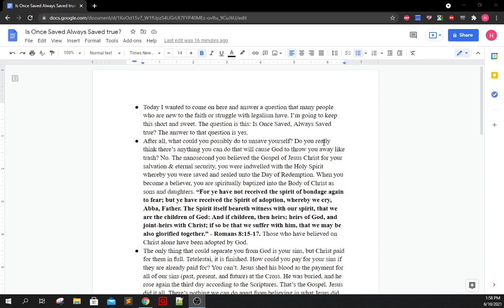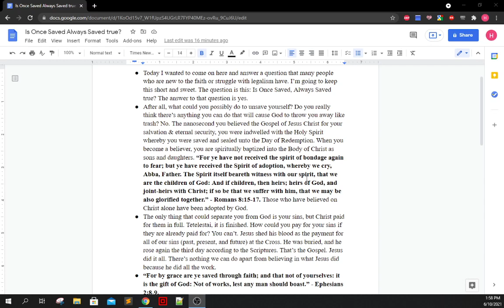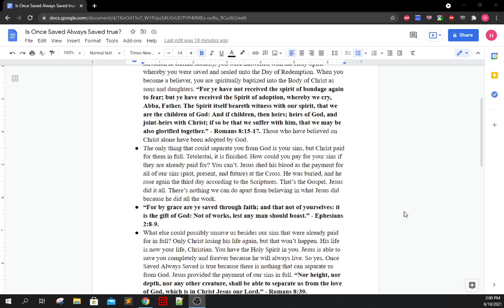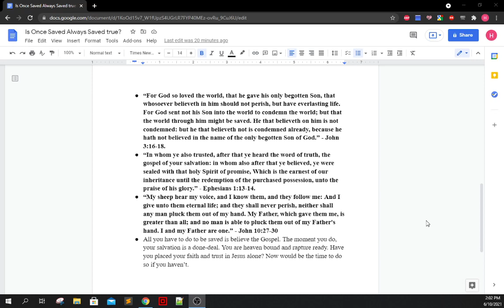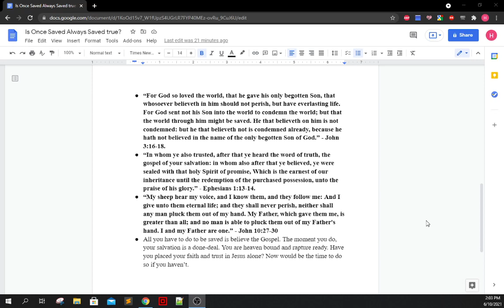Is Once Saved Always Saved True?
God Bless!